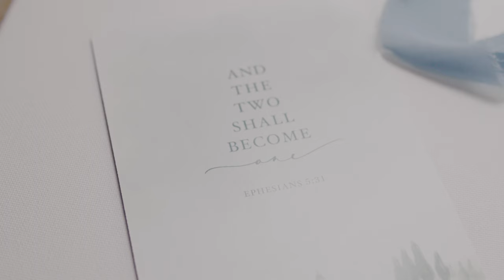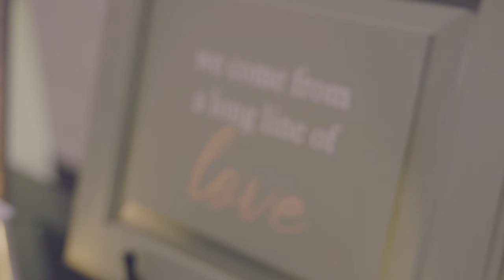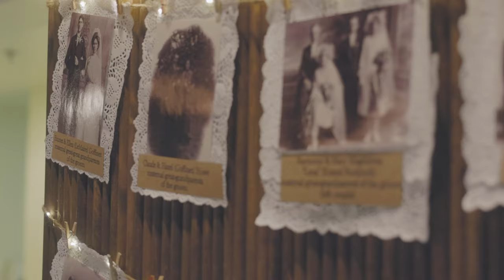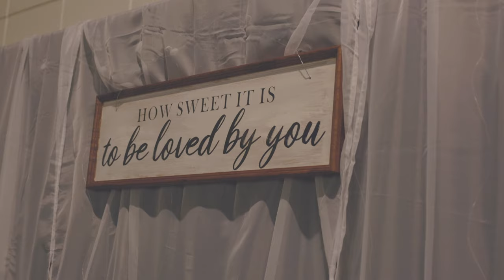A Graceful + Heartwarming Wedding Film // Hannah + John Steen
Filmed in Fort Branch, Indiana + Ferdinand, Indiana

Gamut Conversion LUTs + 606 by Eric Floberg